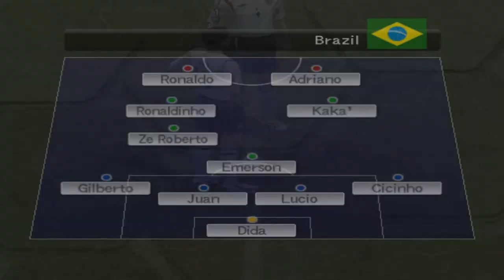Vlog#02 Nostalgia Monstra! - Winning Eleven 2010 Kazuki Ito expulsou geral.!!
Receba grátis aqui 👇
📕 E-Book em PDF com todos
✅ Truques,Dicas e segredos do jogo

No link acima 👆  você terá um acesso a mais conteúdos e atualizações de projetos aqui na área de games.